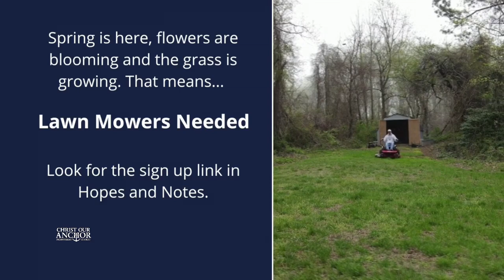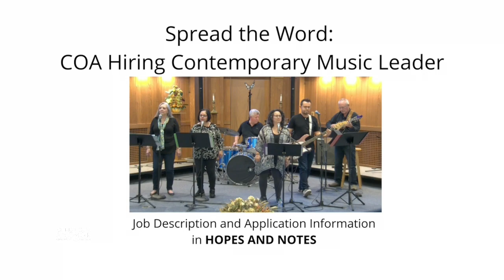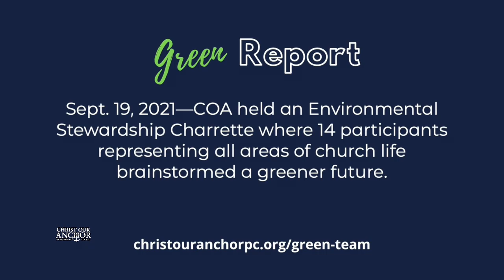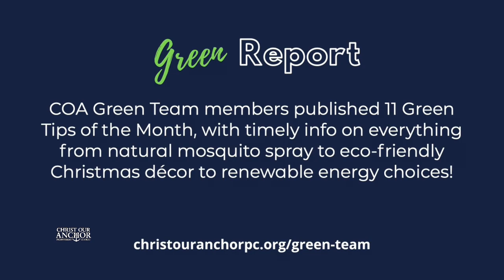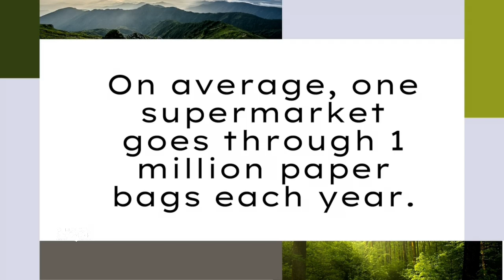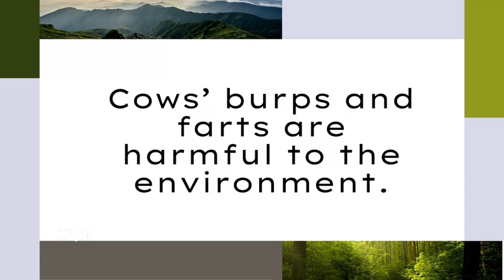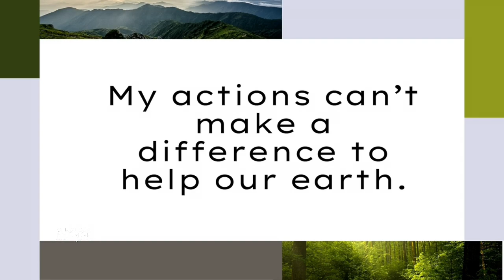4/24/2022: GREEN SUNDAY 2022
This is our church's second annual Green Sunday, with elements of worship planned by our Green Team in honor of Earth Day. Music was chosen related to the theme, a special recording is included of our children, youth are presenting a special welcome and we even have the honor of guest speaker Rabbi Nina Beth Cardin!

Nina Beth Cardin is a community rabbi who works at the intersection of faith and sustainability. She makes her home in Baltimore MD where she founded and led the Baltimore Orchard Project, a food and land justice organization dedicated to building healthier connections between people, food, place and each other. She is co-founder and director of the Maryland Campaign for Environmental Human Rights, an initiative that is working to place an amendment in our state constitution that would protect all Marylanders’ rights to a healthful environment and ensure the pursuit of public health and environmental justice. She is currently on the Board of Waterkeepers Chesapeake, a coalition of independent programs working to maintain and restore the health of the waters – and the communities - of the Chesapeake and Coastal Bays.

Join us for this unique and enlivening service! Perfect for the Easter season of new life!